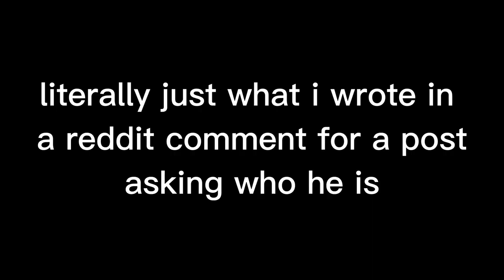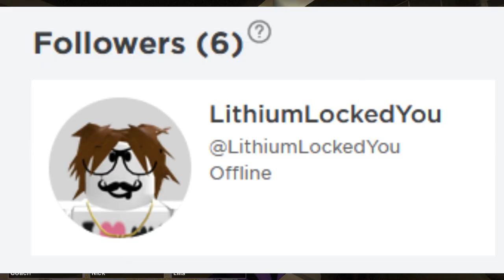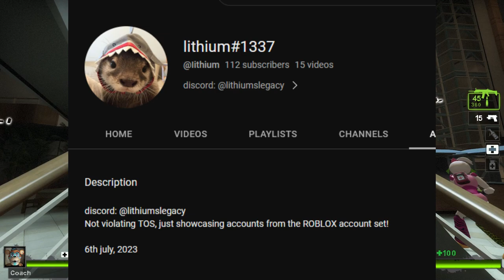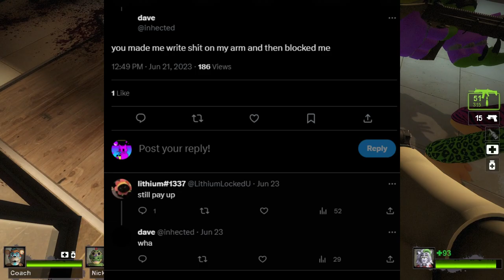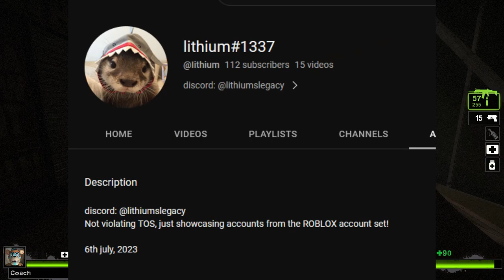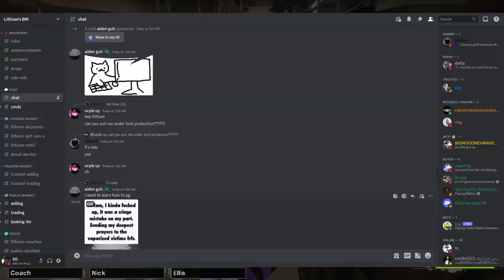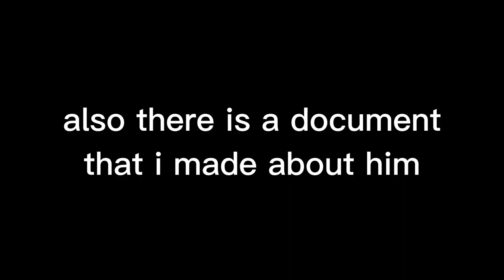imagine locking roblox accounts